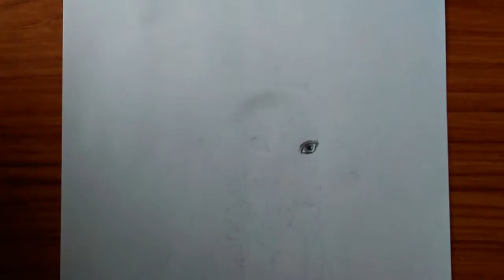Drawing Vinayaka ll Happy Ganesh Chathurthi